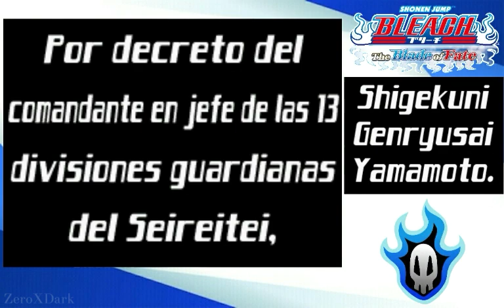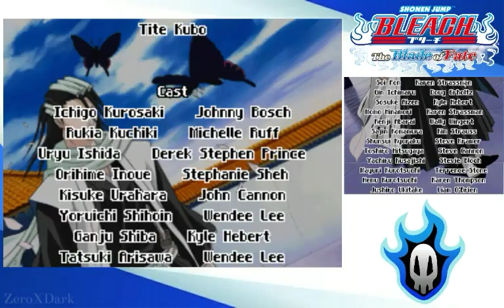Bleach: The Blade of Fate | La Ley | Episodio #08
La historia sigue a Ichigo Kurosaki en su búsqueda para salvar a una Shinigami llamada Rukia Kuchiki, quien está prisionera y será ejecutada por darle a Ichigo sus poderes de Shinigami para poder salvar a su familia de un Hollow.

Los modos de historia para cada personaje varían y se pueden desbloquear 22 episodios adicionales al completar los nuevos episodios desbloqueados después de Rescatar a Rukia.